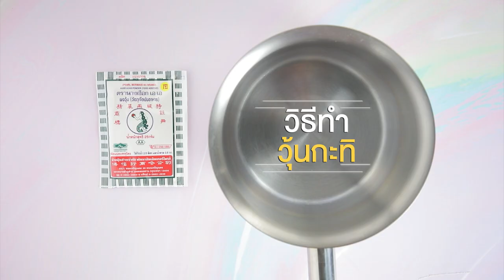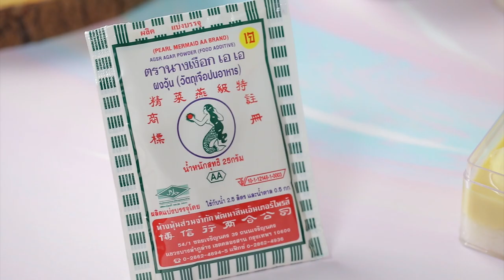วุ้นข้าวเหนียวทุเรียน ทำง่ายๆ สไตล์ อ. ยิ่งศักดิ์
วุ้นข้าวเหนียวทุเรียน  (ผลิตภัณฑ์: ผงวุ้น ตรานางเงือก)

สิ่งที่ต้องเตรียม (วุ้นข้าวเหนียว)
ข้าวเหนียวนึ่งสุก  250 กรัม
สิ่งที่ต้องเตรียม(วุ้นใส)
เนื้อทุเรียนหั่นเป็นชิ้น สำหรับแต่ง

วิธีทำ (วุ้นข้าวเหนียว)
1. ใส่ผงวุ้น ตรานางเงือกลงในภาชนะ ตามด้วยน้ำคนให้เข้ากัน นำขึ้นตั้งไฟ คนตลอดเวลาจนส่วนผสมเดือดทั่ว เติมน้ำตาลทราย คนจนส่วนผสมเดือดอีกครั้ง ปิดไฟ ใส่ข้าวเหนียวนึ่งสุก คนให้เข้ากัน (การใส่ข้าวเหนียวมูนในขั้นตอนสุดท้าย จะทำให้ได้ข้าวเหนียวที่เป็นเม็ดสวย มองเห็นชัดเจน)
2. ตักวุ้นข้าวเหนียวลงในถ้วยพลาสติกใสที่เตรียมไว้ ประมาณ ½ ของถ้วย พักจนวุ้นทรงตัว
1. ใส่ผงวุ้น ตรานางเงือกลงในภาชนะ ตามด้วยกะทิสำเร็จรูป น้ำตาลปี๊บ เกลือป่นเสริมไอโอดีน และสีผสมอาหารสีเหลืองไข่คนให้เข้ากัน นำขึ้นตั้งไฟ คนตลอดเวลาจนส่วนผสมเดือดทั่ว ปิดไฟ
2. ตักวุ้นกะทิลงในถ้วยที่มีวุ้นข้าวเหนียวรองไว้แล้ว ประมาณ ¾ ของพิมพ์ พักไว้จนวุ้นทรงตัวดี
วิธีทำ(วุ้นใส)
1. ใส่ผงวุ้น ตรานางเงือกลงในภาชนะ ตามด้วยน้ำ นำขึ้นตั้งไฟ คนตลอดเวลาจนส่วนผสมเดือดทั่ว เติมน้ำตาลทราย คนจนส่วนผสมเดือดอีกครั้ง ปิดไฟ
2. วางเนื้อทุเรียนด้านบนวุ้นกะทิ จากนั้นทาเคลือบด้วยวุ้นใสให้สวยงาม นำเข้าแช่เย็นจนถึงเวลาเสิร์ฟ

▲Line @yingsakfood